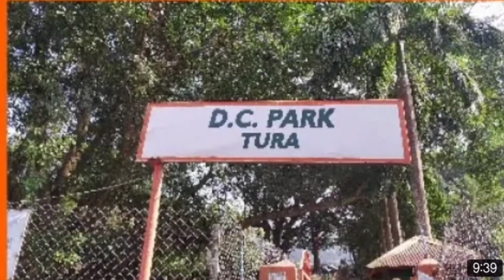D.C park Tura